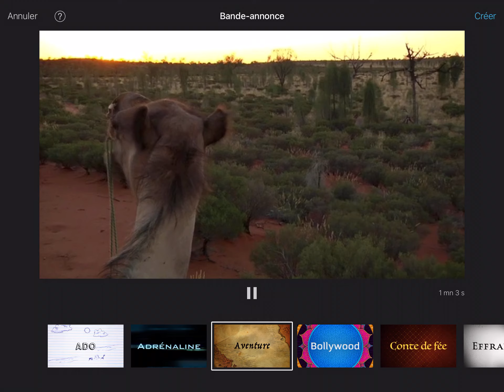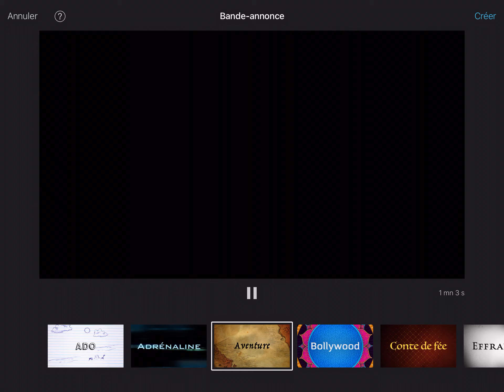Conte de L’hémisphère Sud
Aventure